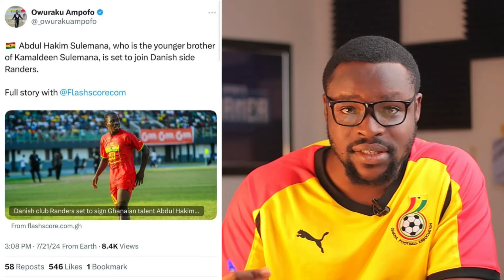GOOD NEWS🇬🇭 MOURINHO BLOCKS DJIKU TRANSFER…SALISU ASSIST, PARTEY & BLACK STARS TRANSFER NEWS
SportsCorner gives you up to date information on football and other sports related stories(mainly ghana black stars and english premier league).